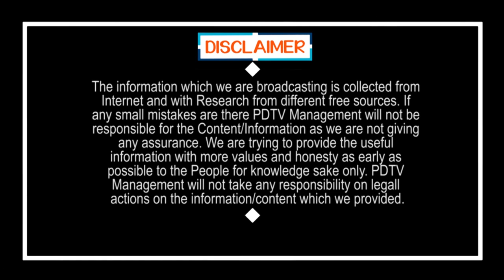CM Jagan No For interstate Services | అంతరాష్ట్ర సర్వీసులకు నో చెప్పిన జగన్ | PDTV News